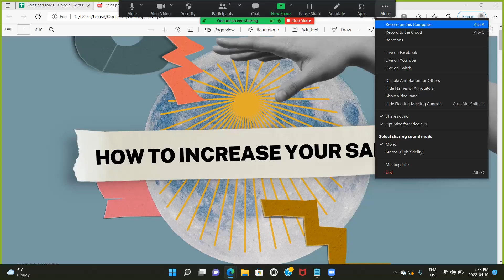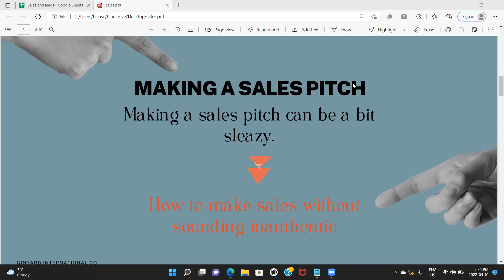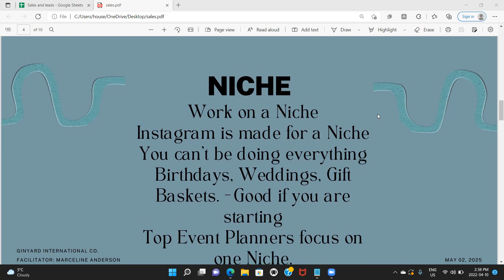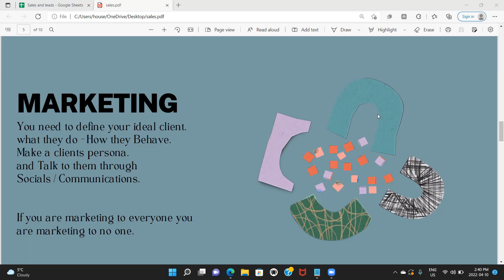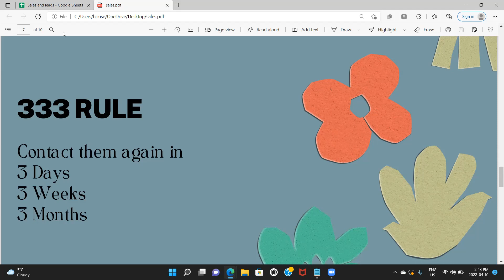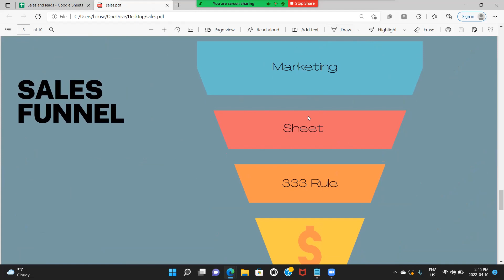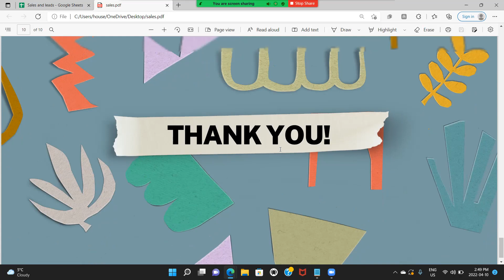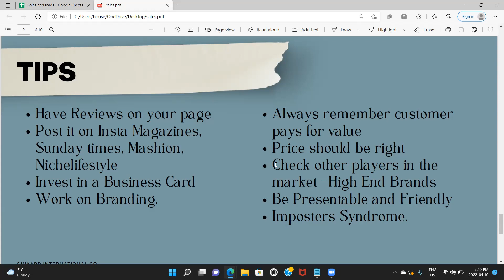How to Generate More Sales as An Event Planner / Event Management Course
In this video I share my sales strategy for what I have learned in the past 6 years in Event Planning Business. Sales are not that hard to make if they are authentically done and done the right way .

Register for our Event Management Course.
Talk to someone from my team